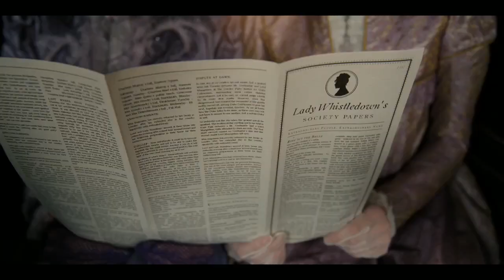Bridgerton Score - Spitfire Audio Competition - CatchLove